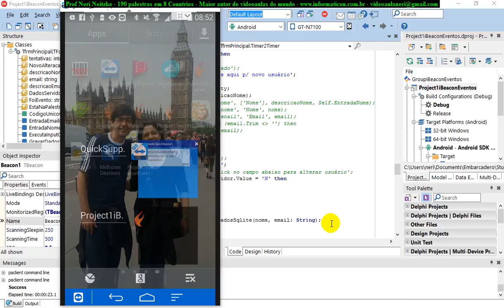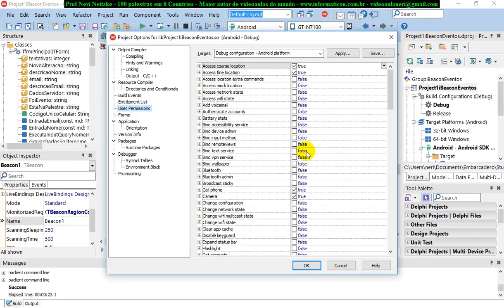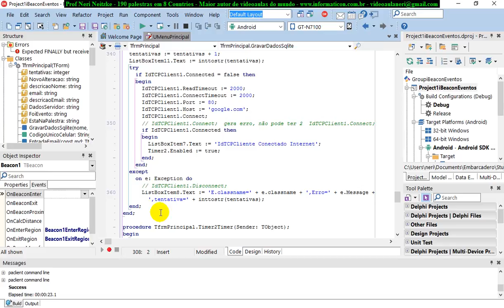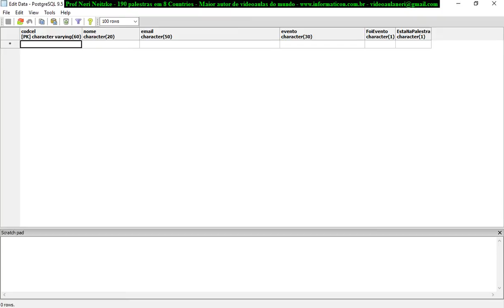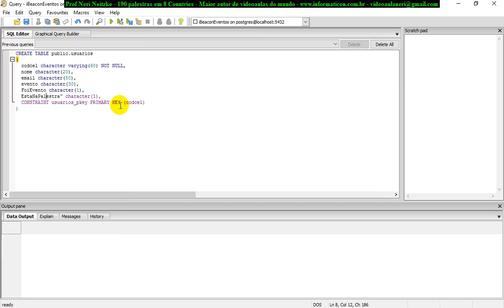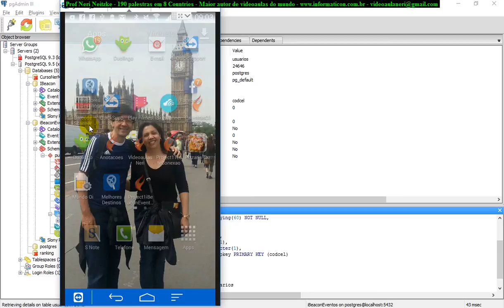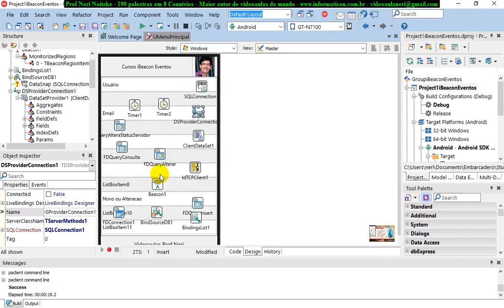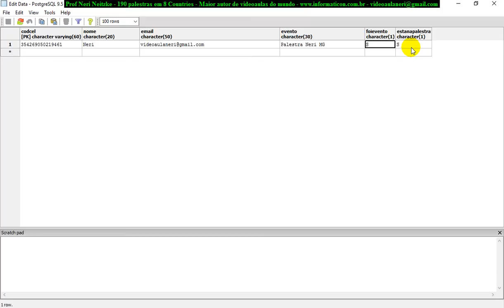aula 6886 IoT IBeacon Eventos gravando dados do ibeacon no sistema de eventos